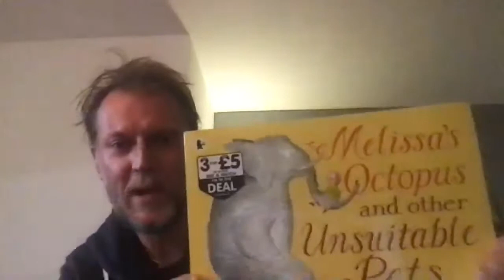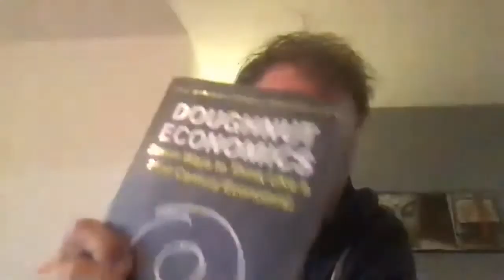The Futurist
The PCC Forum and Impact @ CIIS hold a a dialogue about our future and human evolution with Benjamin Butler